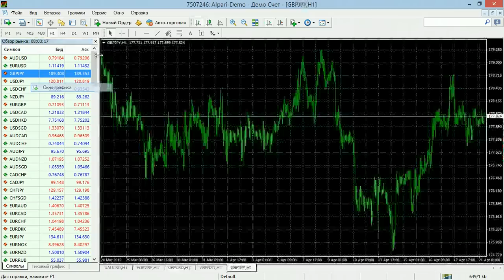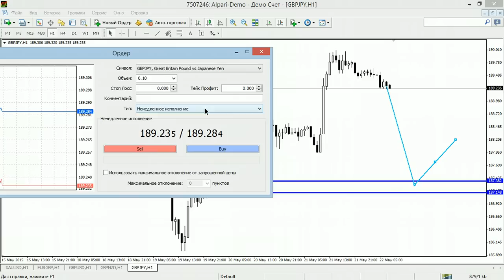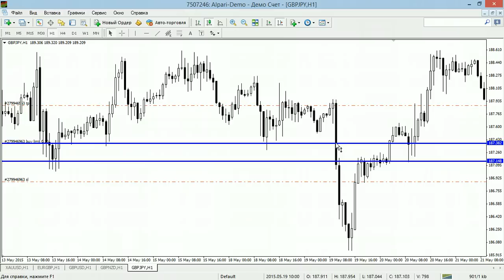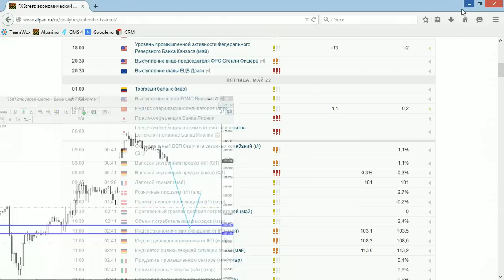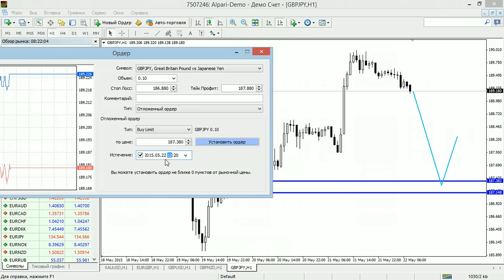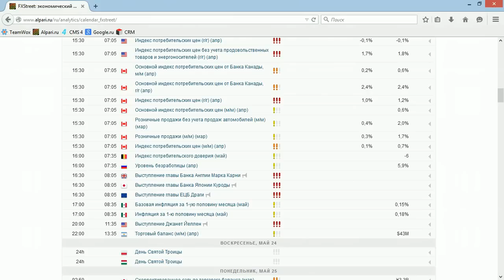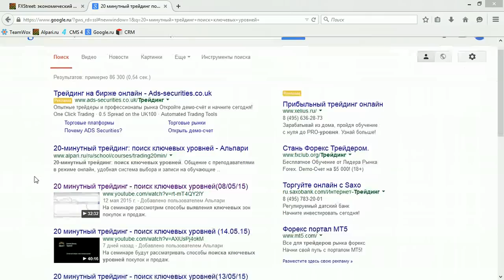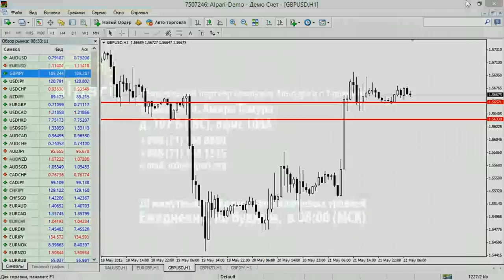20 минутный трейдинг - поиск ключевых уровней(22.05.15)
На семинаре рассмотрим способы выявления важных зон покупок и продаж.